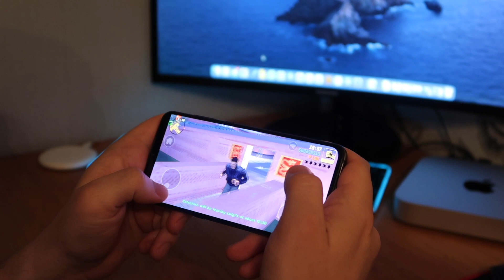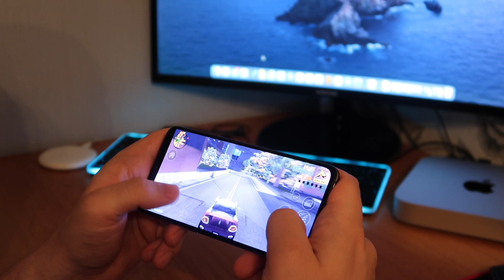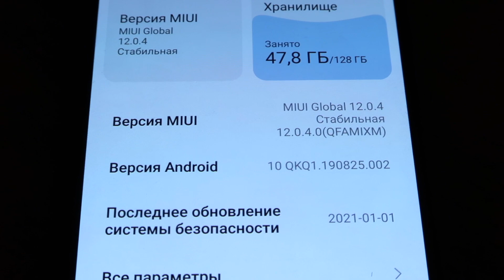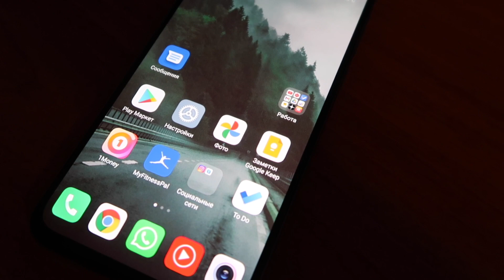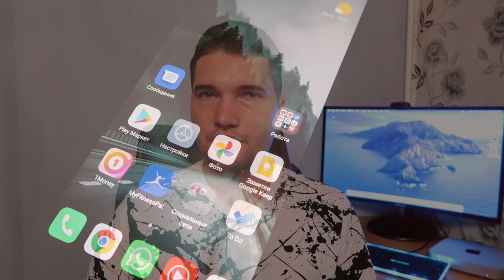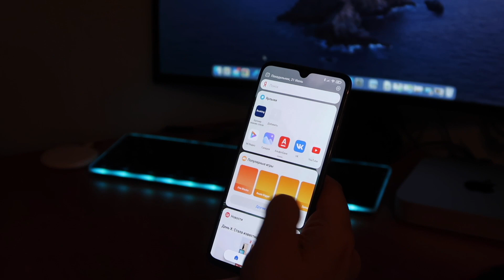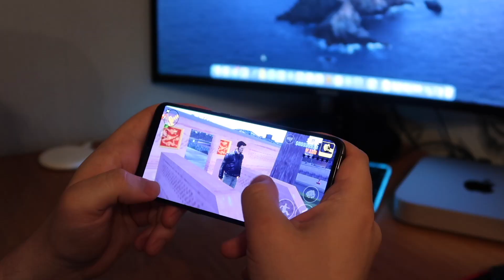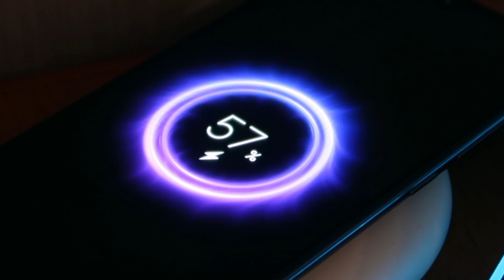Xiaomi Mi9 спустя 2 года! Он еще живой?!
Всем привет, друзья! В этом видео я расскажу Вам о своем опыте эксплуатации смартфона Xiaomi Mi9 в течение двух лет в качестве основного и единственного смартфона. Что с производительностью? Обновляет ли производитель Xiaomi Mi9? Что с аккумулятором? Обо всем об этом в сегодняшнем ролике.

Друзья! На этом канале я рассказываю о мобильных играх и мобильных приложениях для Android и iOS, делаю интересные подборки и записываю тематические подкасты!